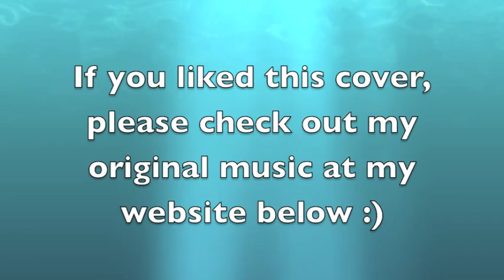"Mayla" Cover - Edward Sharpe and the Magnetic Zeros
Mayla is an great song from the sophomore album "Here," by Edward Sharpe and the Magnetic Zeros.  I definitely recommend them if you haven't listened to them before.